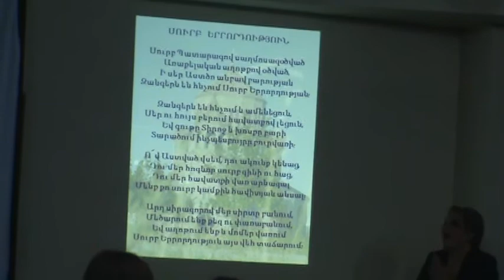Սբ. Երրորդություն եկեղեցու օծման 9-ամյակին նվիրված միջոցառում